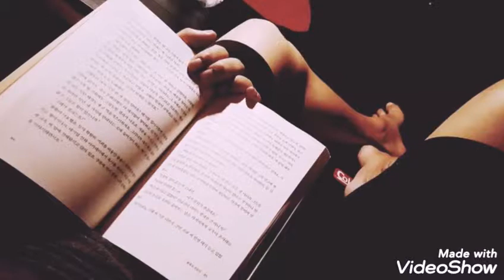내고장 아산, 곡교천 주변 미니멀 노지 솔캠~♡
인적이 드믄 샛길, 정자 밑에서의 꿈같은 하룻밤!
이번에도 역시 힐링 제대로 했네요~ *^^*